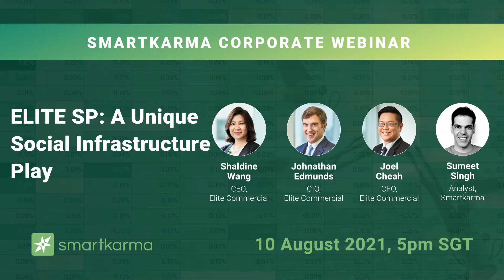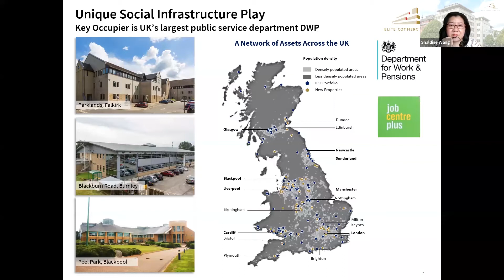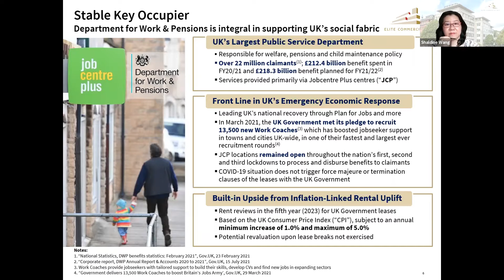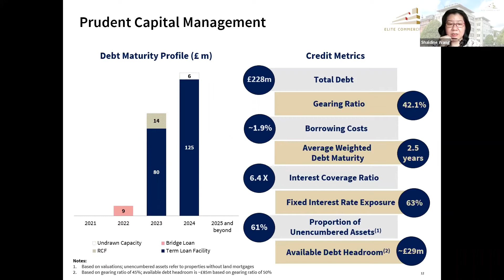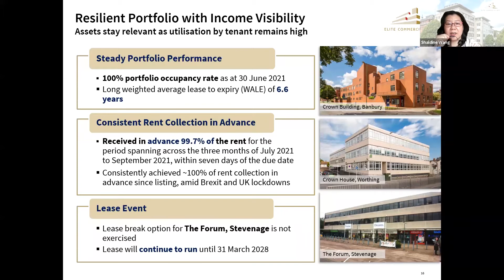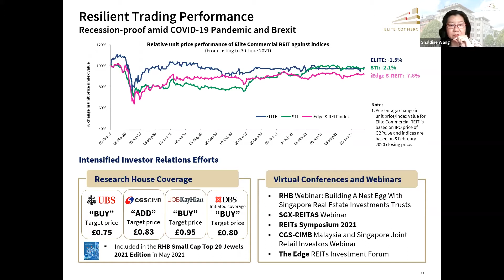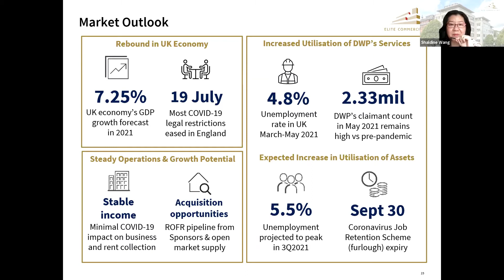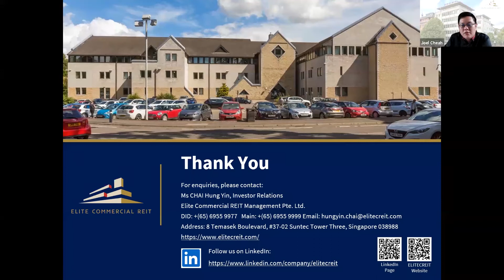Smartkarma Corporate Webinar | ELITE SP: A Unique Social Infrastructure Play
On this Corporate Webinar, we are glad to welcome the management team of Elite Commercial REIT (ELITE SP):

- Shaldine Wang, CEO
- Jonathan Edmunds, CIO
- Joel Cheah, CFO

Elite Commercial REIT is the first and only UK-focused listed REIT in Singapore. Listed on SGX-ST in February 2020, Elite has been established with the principal strategy of investing, directly or indirectly, in commercial and real estate-related assets in the UK.

In this session, Shaldine shares a short company presentation after which, she, together with Jonathan and Joel, engage in a fireside chat with Smartkarma Insight Provider Sumeet Singh.

Contents:
00:00 - Intro
01:04 - Company Presentation
23:30 - Fireside Chat
46:56 - Close